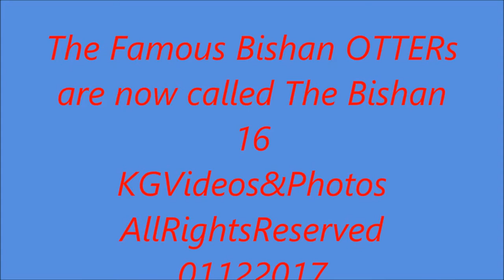The Fabulous BISHAN 16 OTTERs @ Kallang Basin and Marina Reservoirs.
The Famous Bishan OTTERs 10 are now called the OTTERs 16 . 7 baby pups born first week of October 2017. 1 died of drowning on November 26 on an family first outing for the baby pups.KGVideoWorks. 01122017.